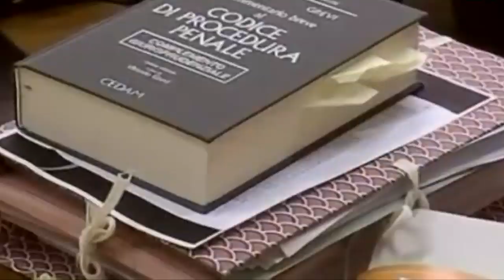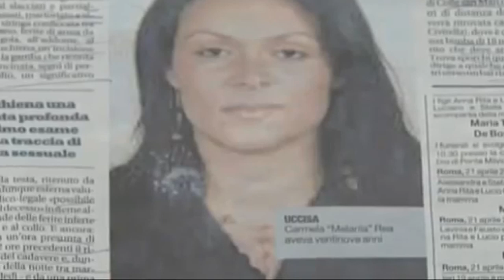Omicidio Rea. Parolisi può chiedere permessi premio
Avendo scontato metà della pena, Salvatore Parolisi, condannato a vent'anni per aver ucciso la moglie, Melania Rea, potrà chiedere dei permessi premio per uscire dal carcere. Reazione sdegna famiglia della vittima.  Il padre di Melania si appella al giudice affinché non sia accordato il permesso all'assassino qualora ne facesse richiesta.